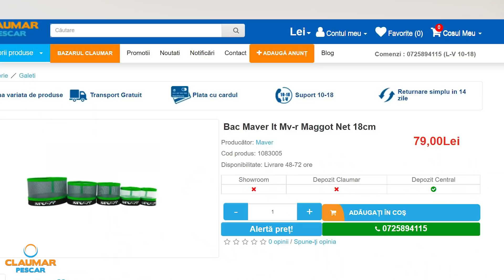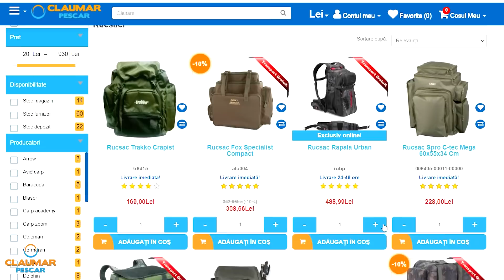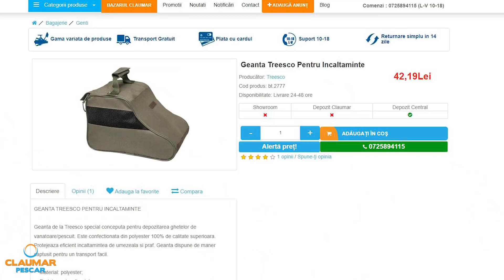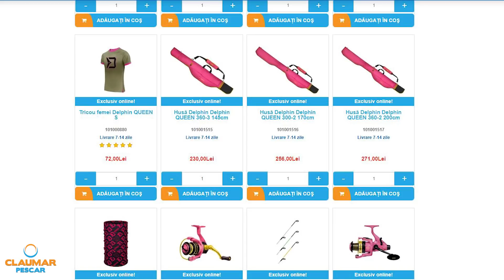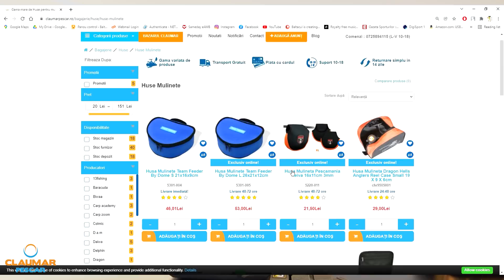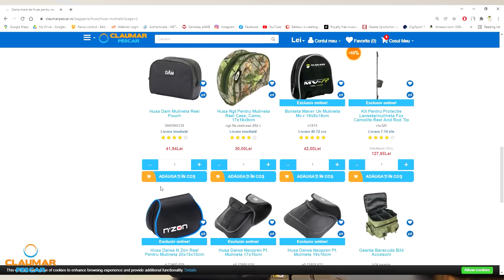🧳 Ce merita si ce nu in bagajeria de pescuit pe 2022?🧳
Full review la toata gama de bagajerie existenta pe piata de pescuit din ROMANIA. Am trecut prin toate sectiunile de pe pentru a puncta cele mai importante produse de care avem nevoie precum si a scoate in evidenta cateva produse complet inutile!

Video chapters:

0:00 - Intro
1:22 - Borsete
3:48 - Cutii, truse (copca), penare
12:37 - Galeti
19:52 - Genti transport
23:51 - Rucsaci
25:50 - Huse lansete
33:34 - Huse Mulinete
35:06 - Huse Scaun si Pat
39:18 - Alte Huse
40:41 - Roabe pentru Bagaj
42:27 - Mentiune speciala

NOU! Tricourile Pescuitladunare.ro s-au alaturat celor din tribulbaltacul! Vezi produsele aici si sustine proiectul nostru!

Boiliesurile Baltacul, excelente atat pentru Dunare cat si pentru lacuri, birdfood semisolubile aroma de capsuna, 20mm si 24mm, sunt acum disponibile pe

Toate produsele mentionate sau prezentate in acest video se gasesc pe

Ma gasiti si pe Tik Tok - Baltacul